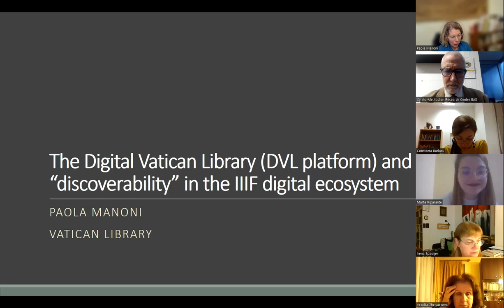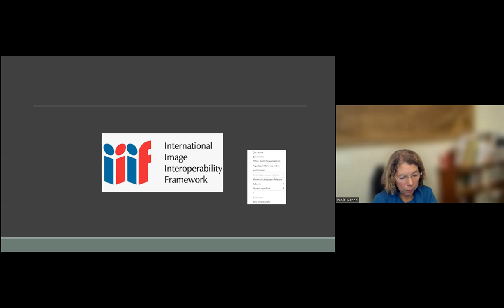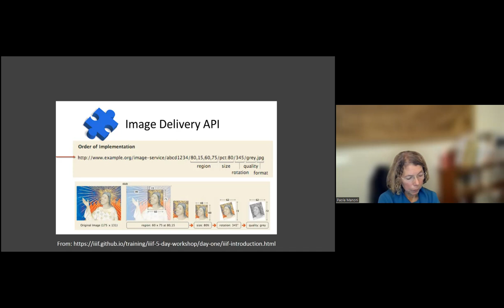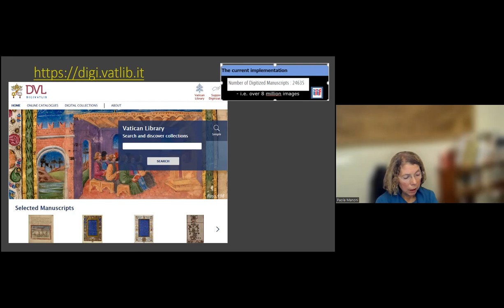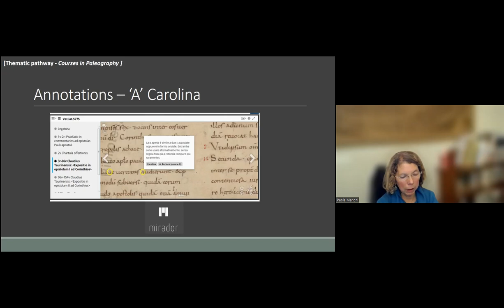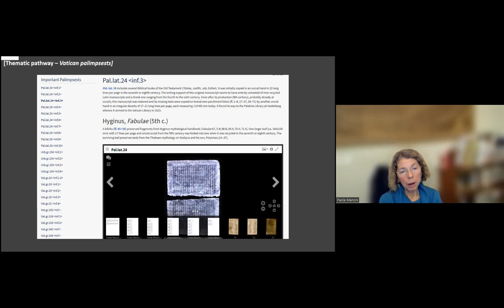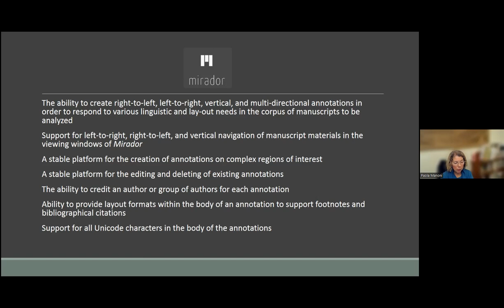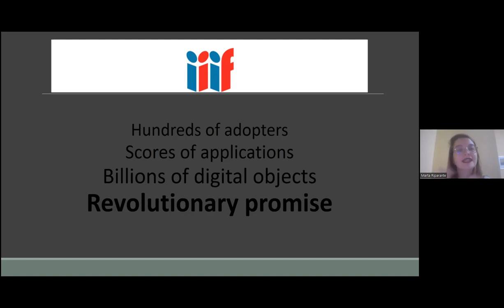Digital Vatican Library (DVL platform) and the "discoverability" in the IIIF ecosystem - P. Manoni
Онлайн семинар под надслов: „The Digital Vatican Library (DVL platform) and the "discoverability" in the IIIF digital ecosystem“ с Paola Manoni, на английски език.